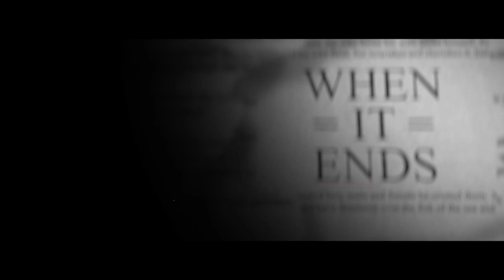Cameroon Movie "When It Ends Movie Premiere Video"